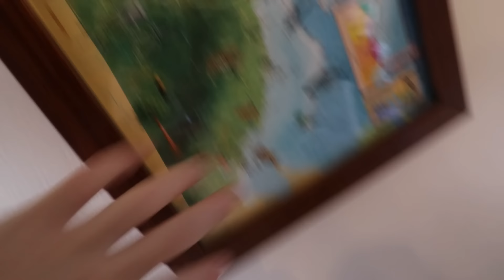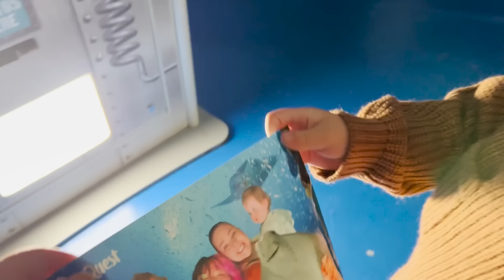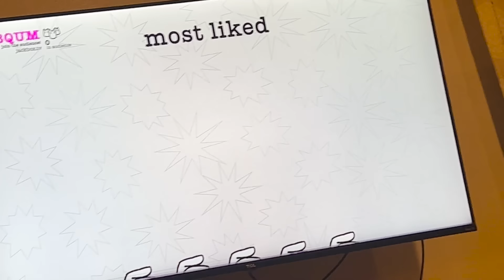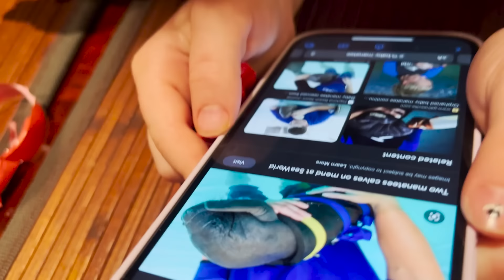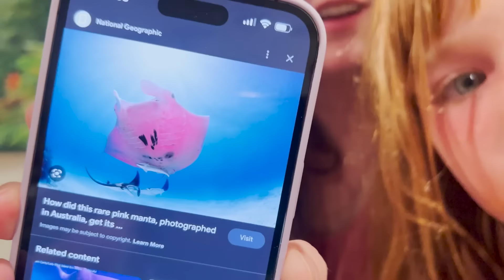PiRATE SHiP SLiDE!! Beach Day in Belize with Adley & Niko! the kids mud spa and hair salon in water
exploring in golf karts till we find Secret Beach 🏝️

Best Pirate Ship Day Ever 1298

Nothing like waking up on a family vacation and making a fort with Adley and Niko!! The kiddos make a huge fort right in our room, and its really nice. We get a new house tour before we decide that we are hungry and want to get breakfast. We jump in our golf cart (that's how you get around in this area of Belize) and go on an adventure to find food.

After we eat, Adley finds some baby coconuts growing on the beach. We want to try and find fish, so we walk along the water, till we find a dock. Walking on the dock we can see how clear and beautiful the water is. It makes it super easy to find fish. We find something the looks like a baby sword fish and while we are walking a sting ray swims right underneath us! It was soo cool.

Seeing how beautiful the water is, we decide that we want to get in. So we head to a place called secret beach! Adley helps me drive the golf cart as we go exploring the island. Once we find it, this place is amazing. White soft sand and picnic tables out in the water. So you can eat while you swim!! Adley and Niko get their floaties on, cause we have to be safe no matter what and into the water we go.

We find a floating bounce house that is super fun. Adley and Niko battle each other for king of the floaty before we find the coolest thing ever... A boat with a slide on it. It's going to be our pirate ship!! The family jumps on, we start sailing around, going down the slippery slide, and doing cool tricks into the water.

This is a blast and we are making so many amazing memories. After tons of fun, its time for a quick lunch break. While we eat, we check in with Navey who is going on an aquarium adventure. She sees ducks and turtles and feeds chickens and a big farm pig. She even touches a lizard. She is so cute and we are happy she is having fun back home.

Adley and Niko have started their very own beach hair salon and spa. The kiddos decide that I am their very first costumer, so the are rubbing mud and rocks on my back, stomach and face. It feels kinda good and really nice when we rinse it all off. While I'm getting a spa day from the kiddos, Jenny is getting her hair done in an awesome pirate style. Adley and I want to get it done too!

After a super fun day on the beach (we also found that the beach as tons of baby crabs all over) we head back to our place. Niko Bear is tired so we do his bed time routine quick, then play some games with my dad and Adley before we make some plans for what adventures we are doing tomorrow.

a quick hint: snorkling, manatees, and another Best Day Ever!!

Watch Adley's last video: WiNTER WORKSHOP is BACK!! Adley & Niko made surprises for you! Mom is The Boss! Merch Delivery Dad

Watch yesterday's Best Day Ever: 3 AiRPLANES to a New Country!! surprise Family Trip with my Dad! Navey stays home to play with Alli

Don't forget to get Adley's free apps:
UNICORN CATCH

FUN WITH ADLEY:
AforAdley.com